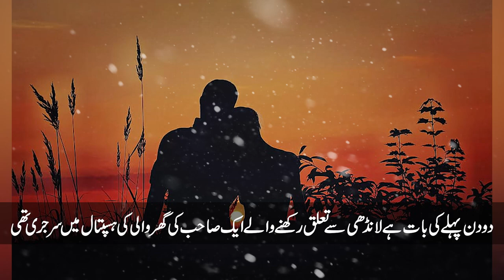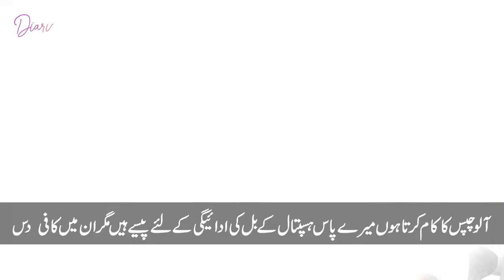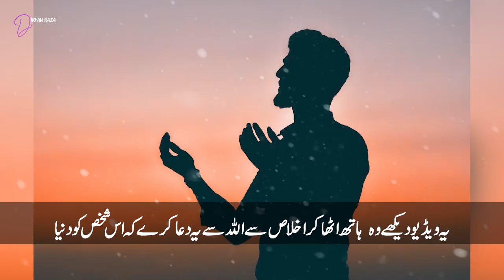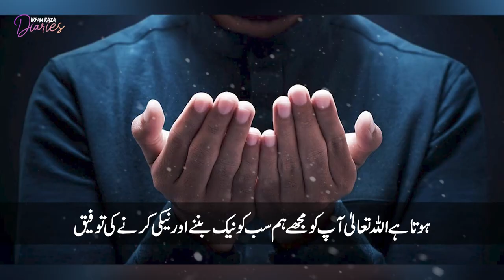Duniya Ma Naik Log Bhi Majood Hai | Irfan raza Diaries